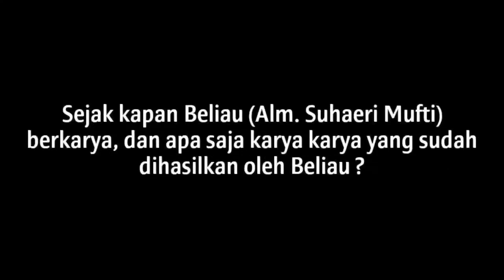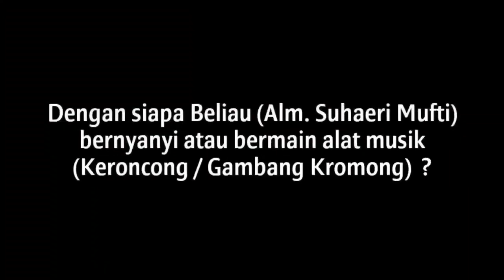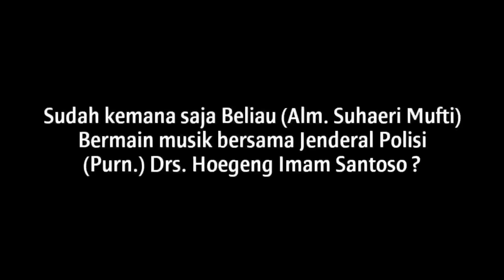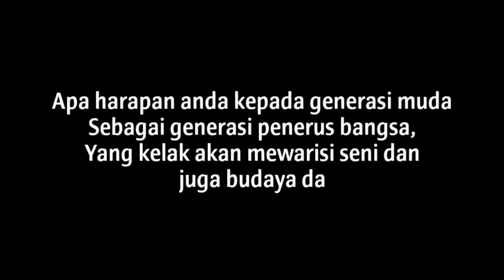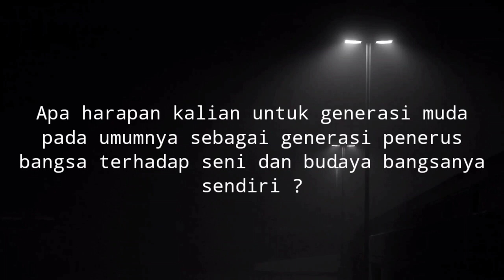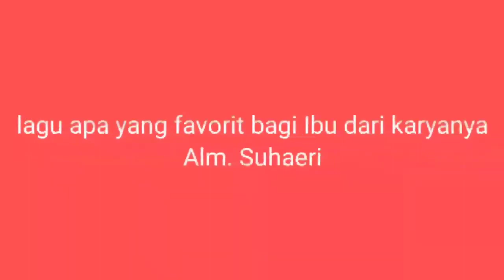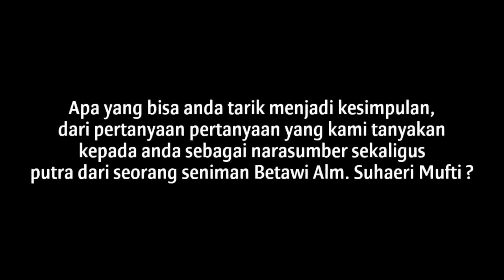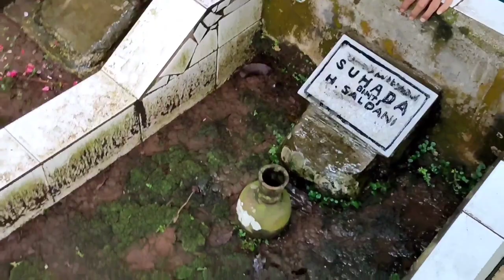Wawancara eksklusif dengan putra Sang Maestro Betawi Yg Terlupakan Alm.Suhaeri Mufti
mengenang Sejarah Alm.papi...
moga terus terdengar karya karyanya